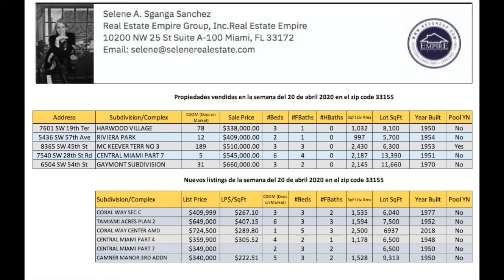20 de abril 2020, Reporte semanal Mercado inmobiliario Miami 33155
Mercado Inmobiliario semana del 20 de abril 2020
para la zona del zip code Miami 33155

Hola bienvenido a mi canal de YouTube,  yo soy realtor especializada en el Área de Miami  ZIP code 33155, específicamente en Coral Terrace
Si quieres tener más información sobre esta área, sigue mi canal de youtube, donde siempre estoy compartiendo estadísticas de este mercado.
En la semana del 20 de abril
Se vendieron 5 casas
El precio más alto de venta fue de $660K
El precio más bajo fue de $338K
Para un precio medio de $510K
Y un precio promedio de $492K
El precio de venta por pie cuadrado fue de $300.9
Con respecto al precio del listado las casas se vendieron por un valor del 94.67%
En cuanto a los nuevos listings esta semana
Salieron 6 nuevas propiedades, 4 de 3 habitaciones ,una de 2 habitaciones y una de 5 habitaciones
El precio más alto es de $724K
El precio más bajo es de $340K
Para un precio medio de $385K
Y un precio promedio de $472K
El precio del listado por pie cuadrado es de $298.42
De estas casas hay
2 completamente renovadas,
1 que están en buenas condiciones, necesitan solo el toque personal
hay 2 por remodelar

Si quieres saber cómo se movió tu micro zona, contáctame

Si estás en búsqueda de comprar o vender casa en Miami, puedo apoyarte
Caminemos juntos
llámame, estoy aquí para ayudarte y acompañarte durante todo el proceso
Te ayudare a  calificarte y a encontrar la casa que se ajuste a tus necesidades
Selene Sganga
Real Estate Empire
Encuentra más sobre mi y los servicios que puedo prestarte en las siguientes direcciones